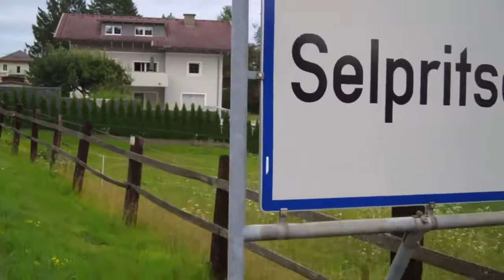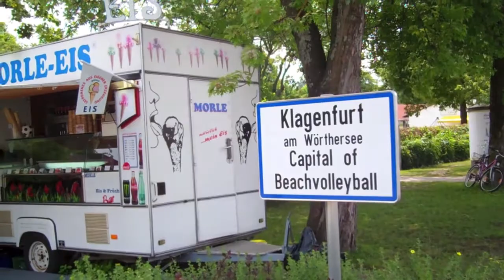Oostenrijk Wortersee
Wortersee 2012